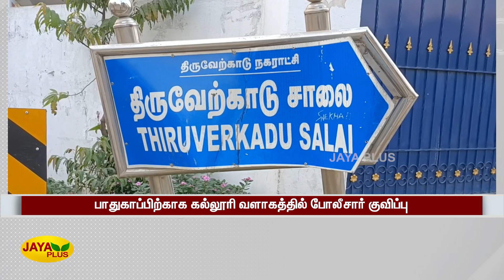கல்லூரி விடுதியில் நர்சிங் மாணவி மரணம்- நீதிக் கேட்டு பெற்றோர் சாலை மறியல் | Nursing Student Death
NursingStudentDeath | CollegeHostel | Thiruverkadu | கல்லூரி விடுதியில் நர்சிங் மாணவி மரணம்- நீதிக் கேட்டு பெற்றோர் சாலை மறியல்